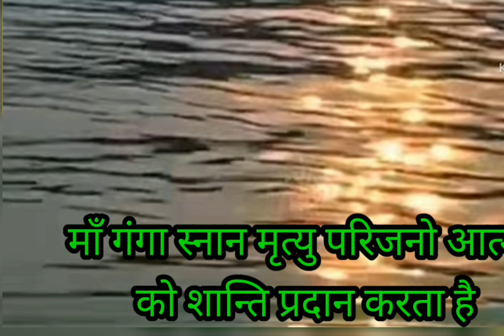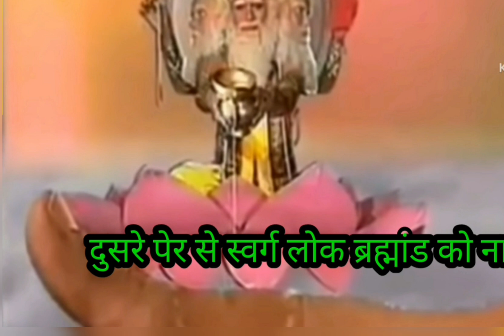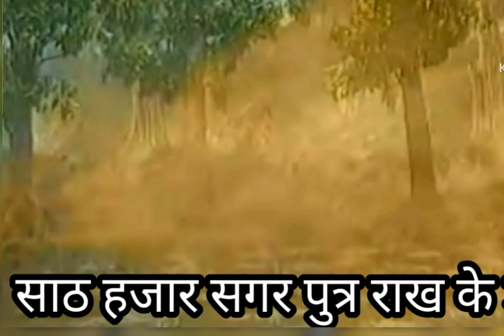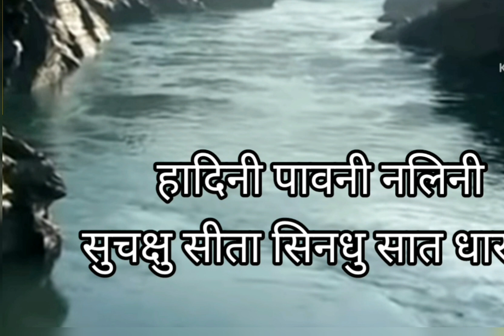राजा संगर साठ हजार प्रर पोत्र राजा भागीरथ ने माॅ गंगा अवतरण को स्वर्ग लोक से धरती लोक अवतरण की कथा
राजा संगर साठ हजार प्रर पोत्र राजा भागीरथ ने माॅ गंगा अवतरण को स्वर्ग लोक से धरती लोक अवतरण की कथा माॅ गंगा को लाए थे कैसे ब्रह्मा भगवान प्रशन किया फिर हरहर महादेव भगवान भोलेनाथ प्रसन्न किया फिर महर्षि जानवी से माॅ गंगा को मुक्ति दिलवाकर तभी गंगाजल एक नाम जानवी पडा संसार मे सभी मनुष्य उधार ओर मोक्ष दाहिनी सभी नदीयो माॅ गंगा सर्वोत्तम प्रिय है पवित्र है